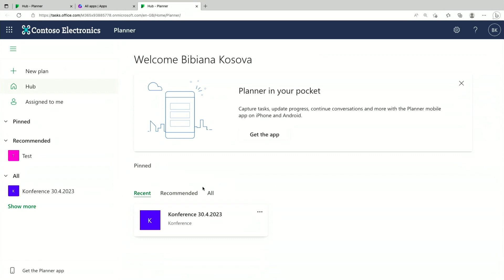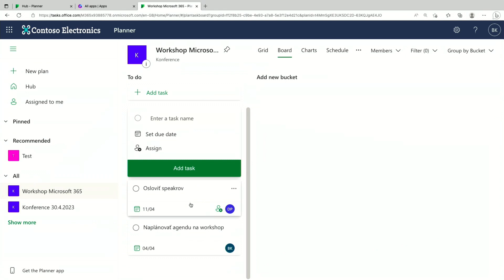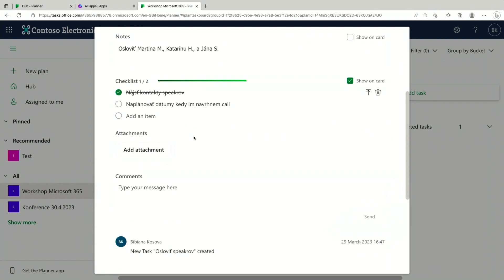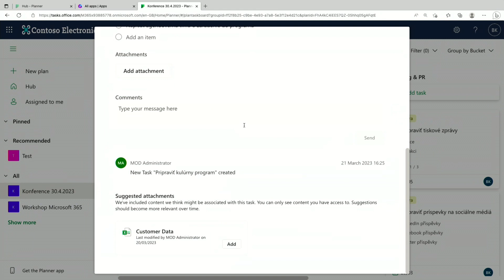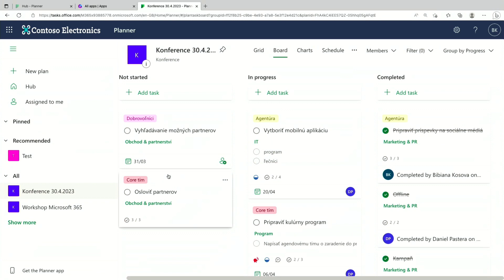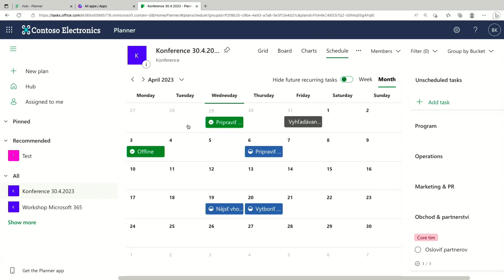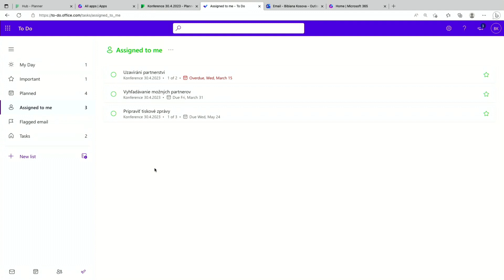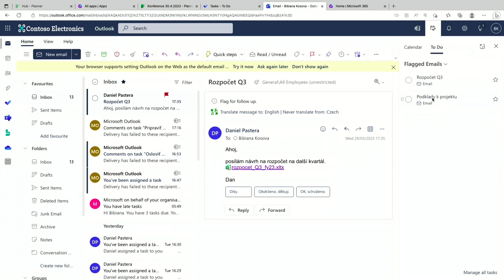Microsoft 365: Microsoft Planner a Microsoft ToDo prakticky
Video představuje Microsoft Planner a Microsoft ToDo jako nástroje pro efektivní organizaci úkolů a plánování projektů. Ukazuje vytváření plánů projektů v Planneru, sledování úkolů a využití ToDo pro správu osobních úkolů, které tak celkově pomáhají zvýšit produktivitu práce.

Videem provází Bibiana Košová, Microsoft

Chapters:

00:00 - 09:11 - Úvod do práce s Microsoft Planner

09:12  - 17:04 Projekt v Microsoft Planner

17:05 - 22:30 -  Práce s Microsoft ToDo

22:31 - 24:40 - Propojení Microsoft Outlook s Microsoft ToDo

24:41 - 25:14 Závěr